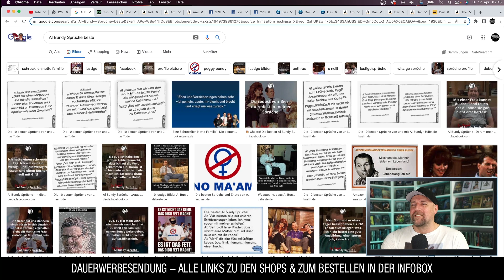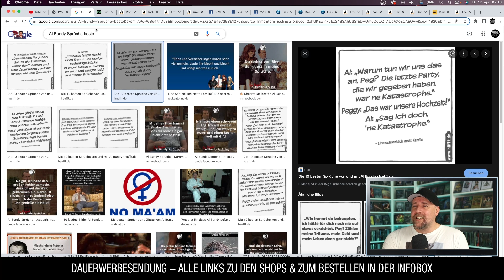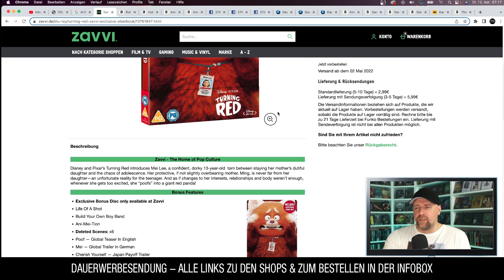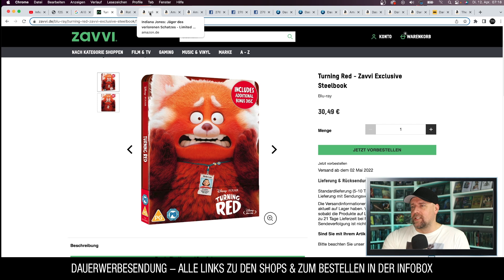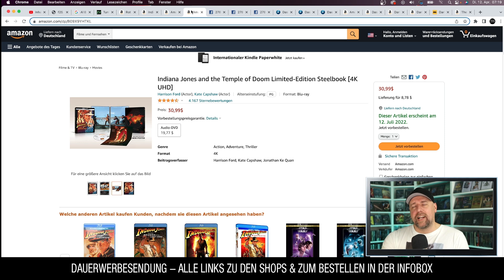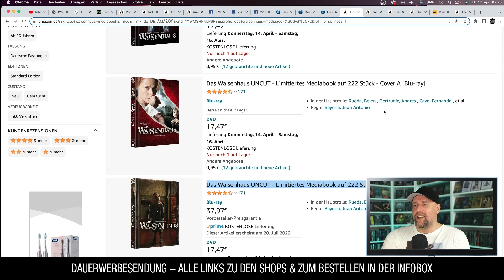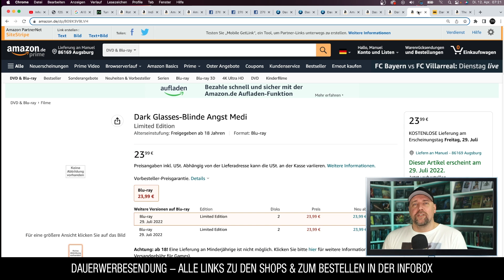BLU-RAY NEWS (12.04.2022)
Blu-Ray News: Disney/Pixar TURNING RED im Steelbook, Das Waisenhaus im Mediabook, neue Indiana Jones Steelbook, sowie DARK GLASSES von Dario Argento im Mediabook.
Ausserdem: Happy Birthday ED O´NEILL alias AL BUNDY.

⭐️Rot (mit Bonusdisc)
⭐️Indiana Jones: Jäger des verlorenen Schatzes - Limited Steelbook [4K Ultra HD] + [Blu-ray]

⭐️Dark Glasses - Blinde Angst - Madiabook Cover A
⭐️Dark Glasses - Blinde Angst - Madiabook Cover B

▬ VIDEO EQUIPMENT ▬▬▬▬▬▬▬▬▬▬▬▬

⭐️Objektiv: Canon EF-M 22mm F2
⭐️Kamera 2: Sony Vlog-Kamera ZV-1
⭐️Kamera 3:DJI Pocket 2
⭐️Drohne: DJI Mavic Mini
⭐️Mikrofon: Rode smartLav+
⭐️Zoom H2N Handy Recorder
⭐️K&F Concept 170cm Kamerastativ

Vielen DANK!

▬ Social Media ▬▬▬▬▬▬▬▬▬▬▬▬▬▬▬